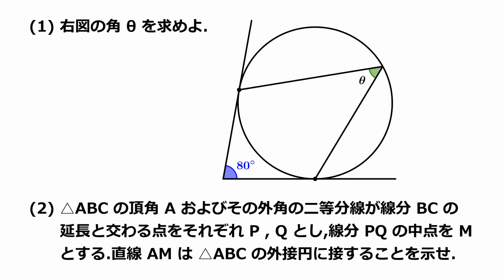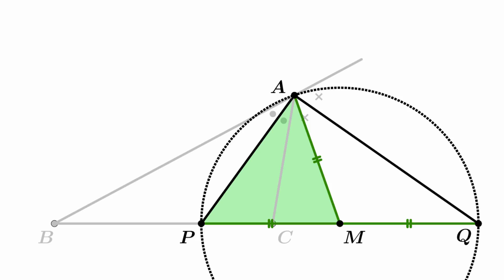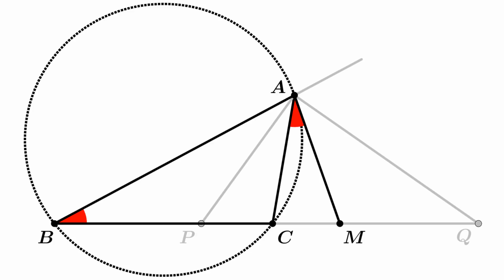【センター試験(類題)】接弦定理【超わかる！高校数学Ⅰ・A】～演習～図形の性質＃２８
【センター試験(類題)】接弦定理のポイントは！
・円の外部の点から引いた２本の接線の長さは等しくなる！
・接弦定理。弦における円周角は、接線と弦でできた角と一致する！
・逆に、この位置関係にある２つの角が一致したら、直線 AP は、点 A で △ABC の外接円に接する！(接弦定理の逆)

「旧帝大・医学部合格者」出ています！本物の実績がある唯一のYouTubeチャンネル！「学年トップ」「全国偏差値70以上」続出中！難関大合格に必須の重要問題だけを「圧倒的に丁寧・コンパクト」に解説！大手予備校で500人以上の生徒を1:1で授業したプロ講師の「独創性」「情熱」の世界は、君を夢中にさせる！さぁ、今すぐ始めよう！